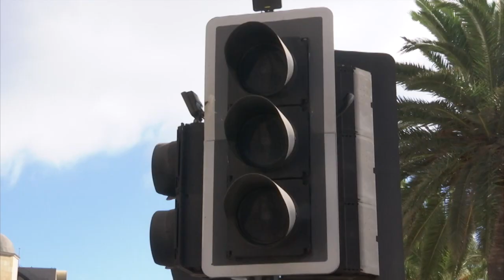The week in news 23.08.19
This week's biggest stories in 60 seconds.